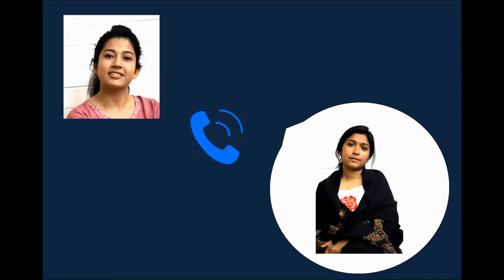Parineeta – The Wedding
BAAWA Annual Cultural Program 2017 - "আনন্দধারা"
পরিণীতা – The Wedding
Dance Choreography: Prajna Barnika Karmaker
Concept: Bapi Mazhar
Performers:
Prajna Barnika Karmaker, Syeda Naomi Tasnim, Gargee Sarker, Doyel Khaleque, Farzana Mannan Borna, Sangita Saha, Marufa Meher, Subarna Chowdhury, Sharmistha Saha, Simi Khan, Zarin Zahid, Beuty Majumder, Qamaram Munira, Shila Saha, Mitul Das, Shila Das, Biswojit Bose, Ashish Saha & Gopa Saha
Acknowledgement: Zarin Zahid & Mitali Manzur
26 August, 2017. Rixon Theatre, Perth, WA.
Bangladesh Australia Association Of Western Australia.